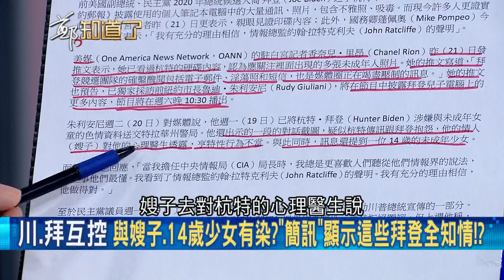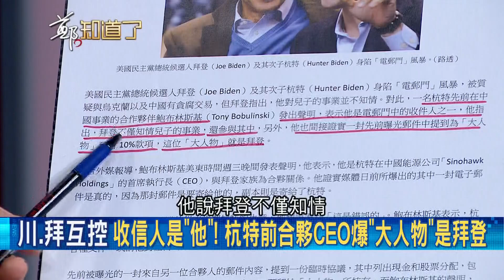杭特涉重罪拜登一路"噤聲"！連民主黨副總統候選人賀錦麗都不見蹤影？王時齊批拜登處理危機能力有夠差！│鄭弘儀主持│【鄭知道了精選】20201022│三立iNEWS